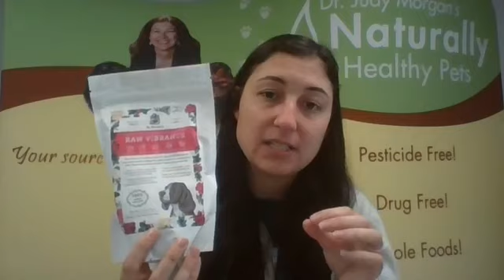Balanced Diets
Are your pets getting all they need nutrient-wise from the food you are feeding them? In this session, Gwen helps us understand what it means to have a Complete and Balanced Diet for our pets. She talks about the various grinds that are out there such as the Viva Raw Pet Food. Viva is a company close to the Raleigh community which makes raw pet food mixes after the PMR (Prey Model Raw). Gwen answers a question regarding feeding this type of 80/10/10 mixture to our pets in letting us know that we will still need to add other supplements which are not in this food. She recommends something like the Dr. Harvey's Raw Vibrance product which can be found in Dr. Judy's online store. This will help the 80/10/10 mixture to be a complete and balanced diet. She also recommends adding non-starchy fruits and vegetables to this type of grind. In addition, Gwen dispels the terminology confusion some may have with various products and shares that the Vital Essentials meals do not need any additional supplements as they are already complete and balanced. (Recorded on 10/21/2021)